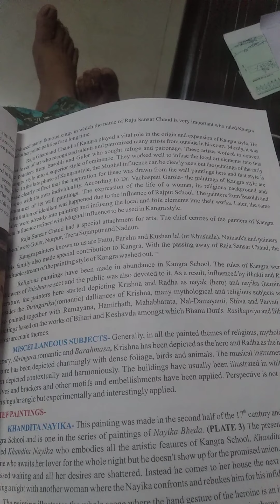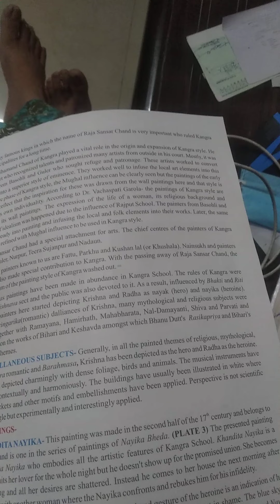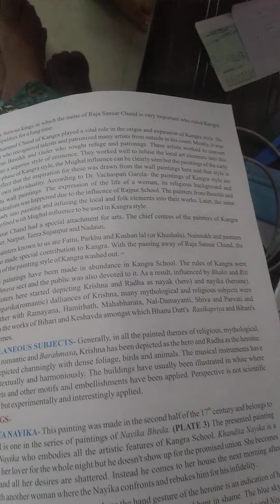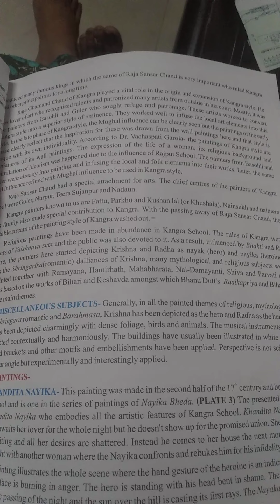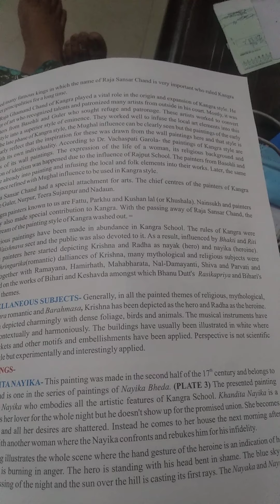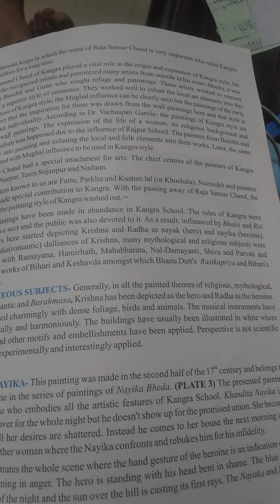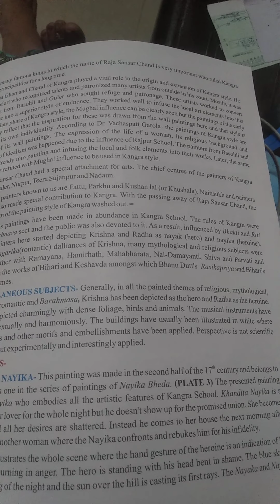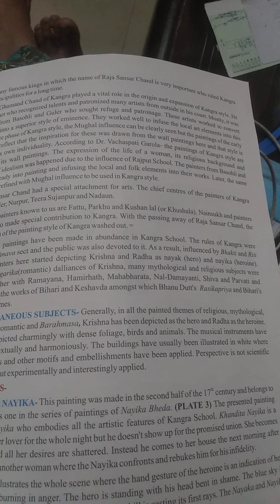Class 12 Drawing Em chapter 4